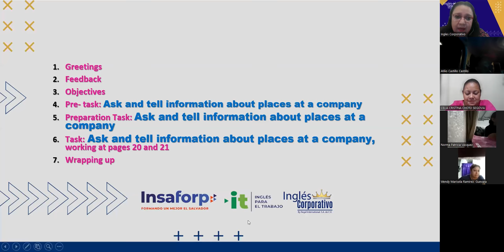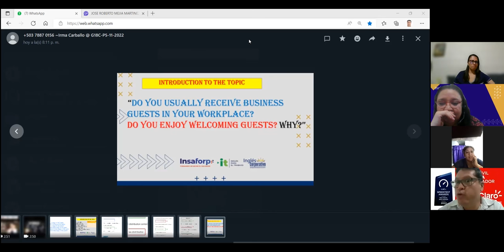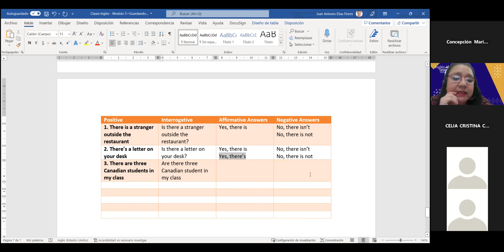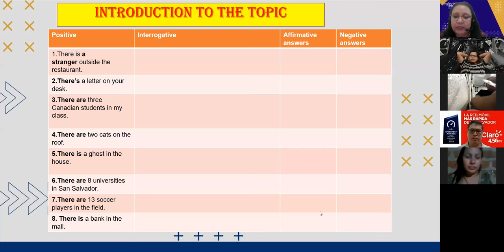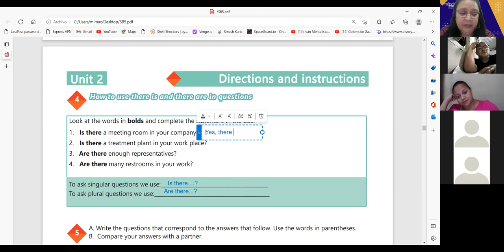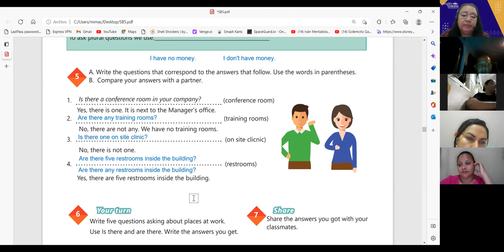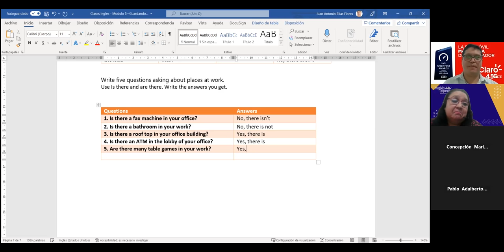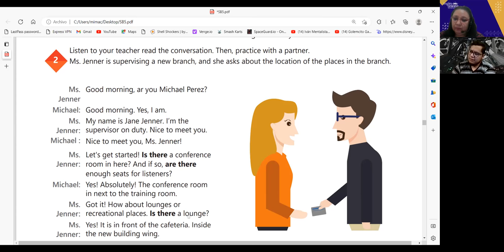Inglés Corporativo- 10-11-2022-HOW TO USE THERE IS AND THERE ARE IN QUESTIONS